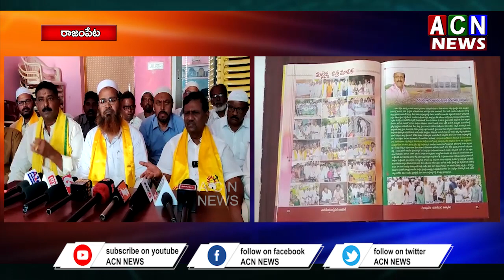తెలుగుదేశం పార్టీ కార్యాలయంలో | ACN News